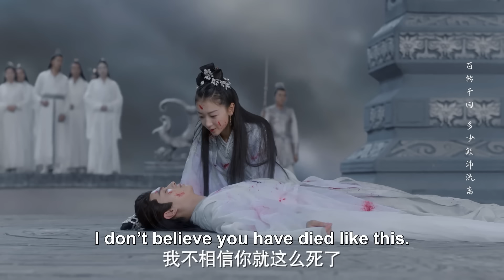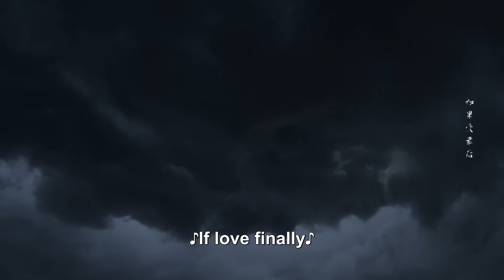男主重伤奄奄一息，女主传输全身法力，竟让他秒变上神【千古玦尘 Ancient Love Poetry】